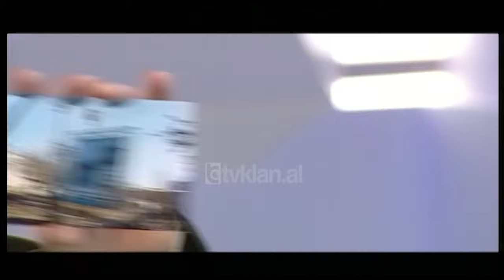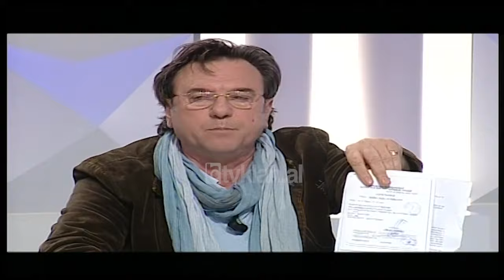Opinion - Rasti Marubi (03 mars 2009)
Opinion-Studentë, pedagogë dhe drejtues të akademisë së filmit dhe multimedias “Marubi” janë konfrontuar me policinë, pasi nuk kanë pranuar të lirojnë ambientet e shkollës. Me anë të një vendimi të Këshillit të Ministrave në tetor të vitit të shkuar është urdhëruar lirimi dhe dorëzimi i sipërfaqes së studios së prodhimit të filmit shqiptar “Alba Film”. Sipas këtij vendimi, akademia “Marubi” duhej të lironte ambientet, por studentët e pedagogët nuk e kanë lejuar një gjë të tillë. Në kontratën e pesë viteve më parë me shtetin shqiptar, shkolla e filmit mori 200 m2, por ndërkohë po shfrytëzon më tepër. Drejtuesit e shkollës janë shprehur se janë të vendosur për të mos u larguar nga ambientet e ish-Kinostudiuos. Debati i kaloi kufijtë e një përballje të thjeshtë duke u kthyer në një debat politik. Akademia “Marubi” insistonte që ambientet i përkasin atyre, por për të diskutuar rreth ngjarjes ishin të ftuar në emisionin “Opinion” Ylli Pango ministër i Turizmit, Kulturës, Rinisë dhe Sporteve dhe Kujtim Çashku Rektor i Akademisë “Marubi”.
“Që kur kam ardhur si ministër Çashku më ka ftuar të vizitoj akademinë Marubi. E kam vlerësuar punën e tij dhe më tha që donte ta merrte si tokë mbi 200 m2. Lidhur me këtë pyeta ministrin Ruli nëse mund t’i jepnim tokën në përdorim në kuadër të artit. Ai më tha që nuk mund të bëhej:“Si mund ta mendosh këtë gjë”. Por pas kësaj përgjigje që i dhash Çashkut më kanë ardhur sms, fyerje ejt. Nuk jap unë toka në Kinostudio”, tha Pango.
Të ftuar: Ylli Pango ministër i Turizmit, Kulturës, Rinisë dhe Sporteve dhe Kujtim Cashku Rektor i Akademisë Marubi.